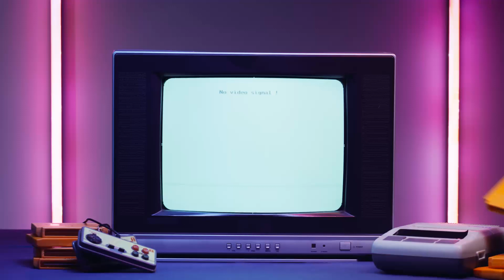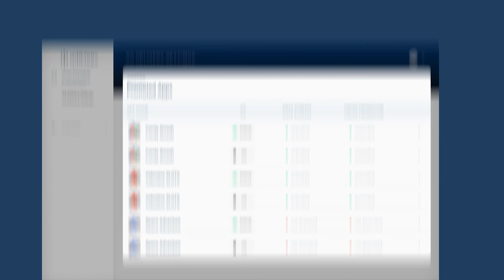two & a half gamers session #33 - The UA (r)evolution, from fake ads to fake core gameplay in games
This is no BS gaming podcast 2.5 gamers session #33. Sharing actionable insights, dropping knowledge from our day to day User Acquisition, Game design and Ad monetisation jobs. Also discussing the latest industry news from time to time while having so much fun! Let’s not forget, this is a 4am conference discussion vibe, so let's not take it too seriously.

Agenda
00:00 Intro
05:00 Why developers use fake ads?
06:00 Why is it happening?
08:00 Reviews?
12:00 Facebook banning the fake ads? how about nope
13:20 Fake ads as a funnel
14:30 What affects the CPI?
16:50 fake core gameplay as an evolving trend
18:30 evolution fake ads
24:00 8 million a month revenue for 5 year old game with 0 changes
27:20 Is Jakub a changed man after getting covid?
27:30 Is Kingdom Guard a tower defense? WRONG!
34:40 X-Hero example
36:00 Fake ads = game play illusion
37:00 Best predictor of creative performance?
38:20 End cards
39:10 3 click end card template
42:55 "You don't need to have great creatives", Felix
45:20 Real data for longer end cards
See you at PGC Helsinki!